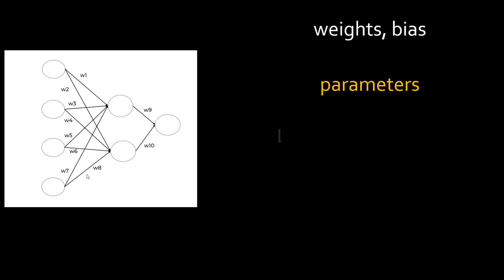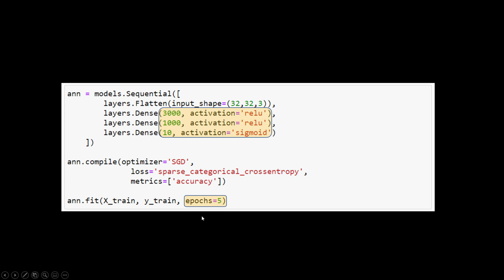Parameters vs hyperparameters in machine learning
In this short video we will discuss the difference between parameters vs hyperparameters in machine learning. Parameters is something that a machine learning model trains and figure out such as weights and bias for the model. Hyper parameter on the other end is something you manually specify such as number of hidden layers, neurons in each hidden layer, epochs etc.